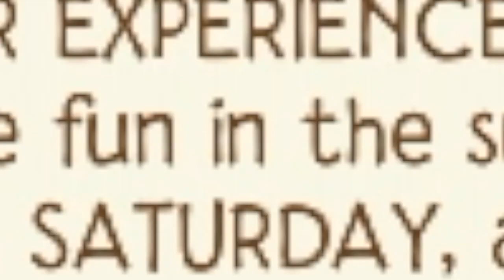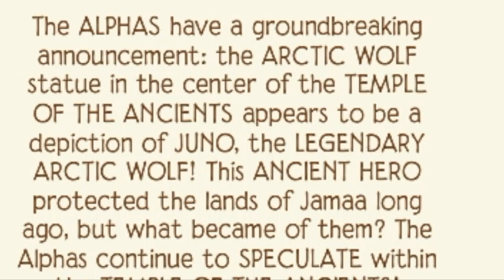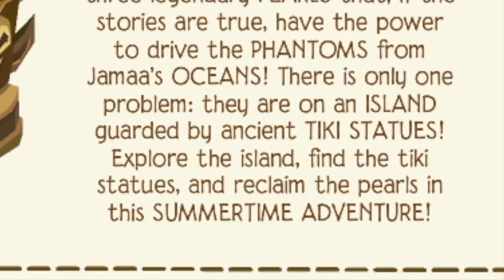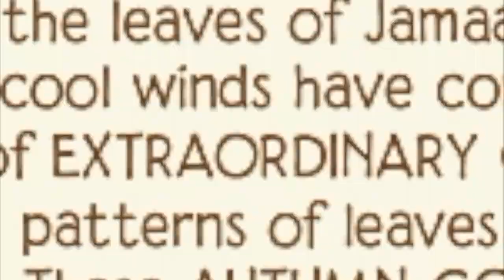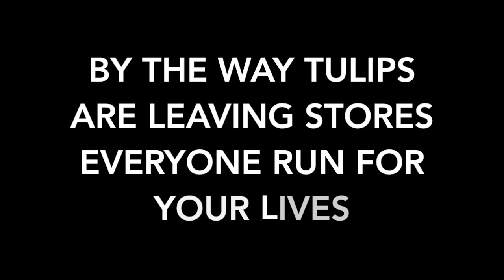BACK TO SCHOOL ALREADY? | Animal Jam Update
OMG I DIDN'T REALIZE THAT COSMO THING DID THAT IT WAS SUPPOSED TO BE LIKE 2 SECONDS
So much to check out in today's update! I figured out after I recorded this that Juno is non binary, so that's nice of Animal Jam
Popups in the video come from Animal Jam Wiki and Animal Jam Archives